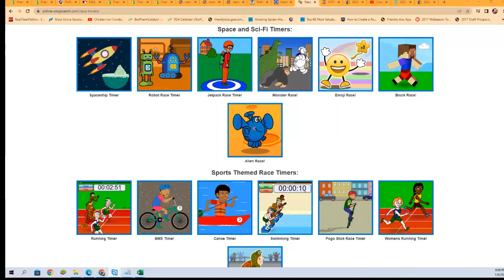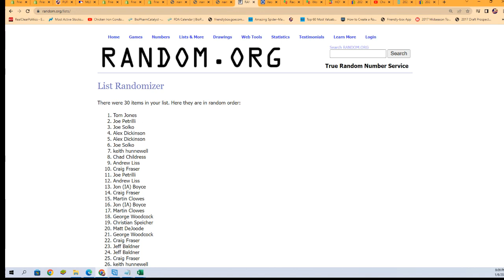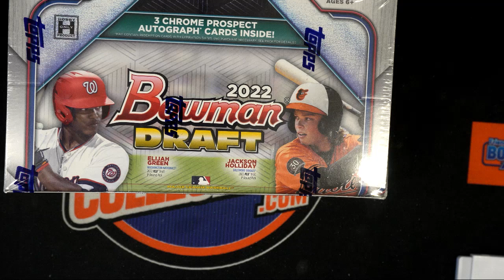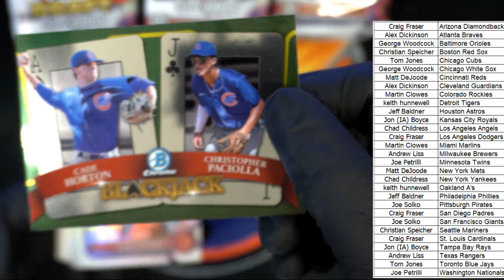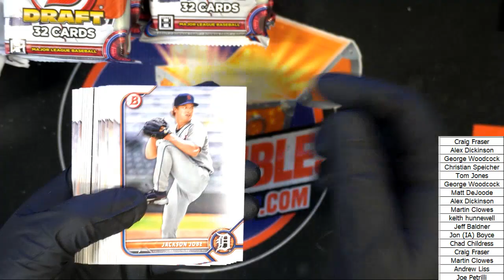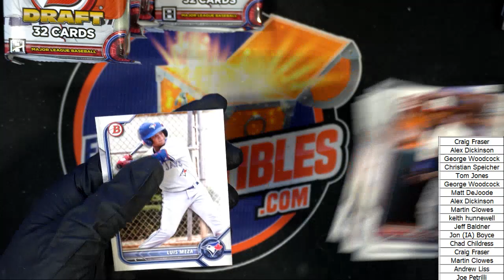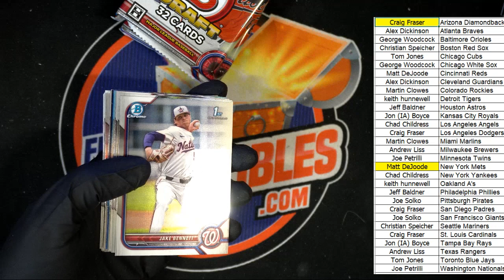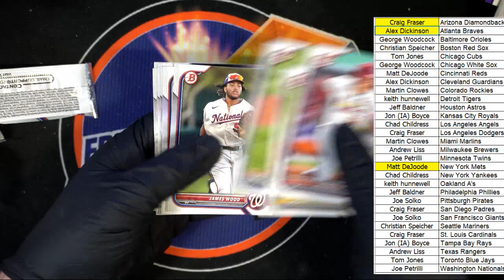2022 Bowman Draft Baseball Jumbo 22BOWDRAFTRT224